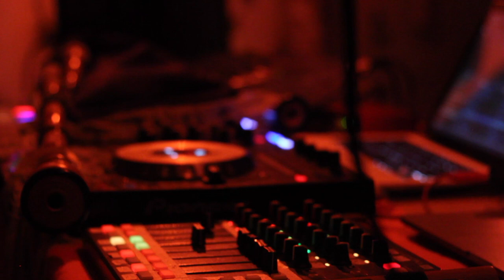Sebuky [Ahicito nomás #12]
Músico, productor, multi instrumentista, viajero.
Sebuky representa la fusión de los ritmos de raíz con lo electrónico. Con sonidos latinos y una búsqueda global las fronteras no parecen mayor problema para este artista.

"Ahicito nomás" es un ciclo audiovisual de artistas  que nos encontramos en el camino.